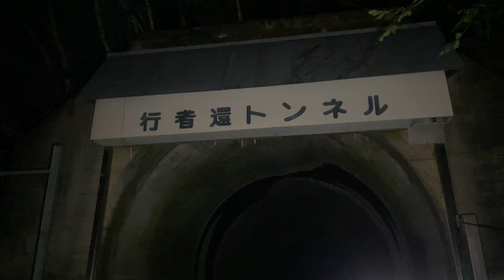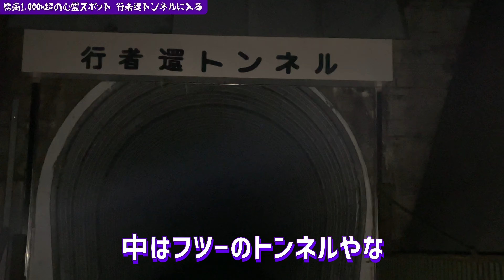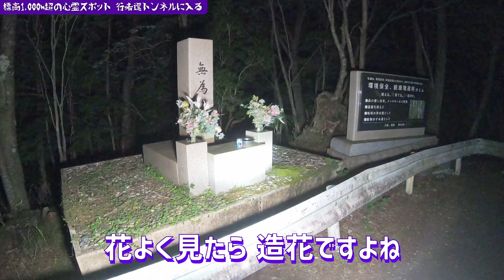夏でも冷え冷え！標高1000mの心霊スポット「行者還トンネル」を探索する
暑いから涼しい場所に行こう！というわけで、奈良県の標高1000m超えにある行者還トンネル（ぎょうじゃがえりとんねる）に行ってみた。昼間に通ったことはあるけど、夜中に行くのは初めてだ。

どっちみちトンネル内は真っ暗なので、夜に行こうが昼に行こうが変わらないかもしれない。そして、心霊云々よりも謎のシャッターの存在が気になった。ここは冬季閉鎖になるエリアなので、雪が積もらないようにするシャッターなのかもしれないが、もし誤動作してシャッターが降りてしまったら・・・恐ろしすぎる。